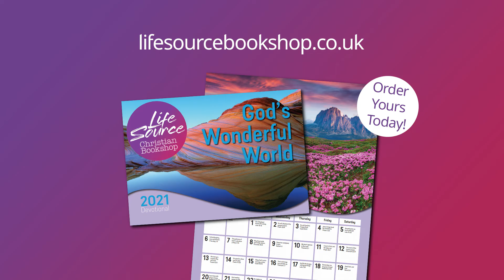27th Aug 2021 - God's Wonderful World Calendar